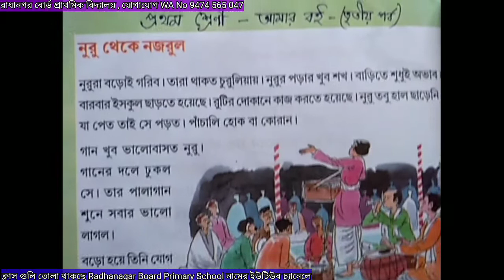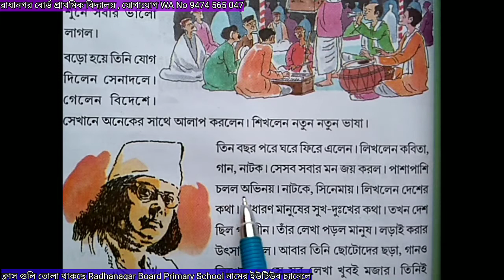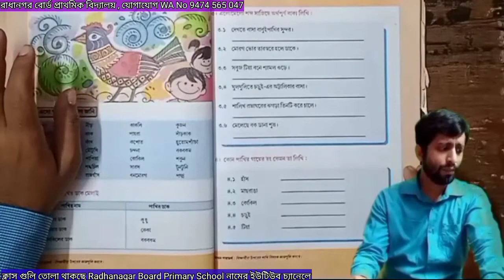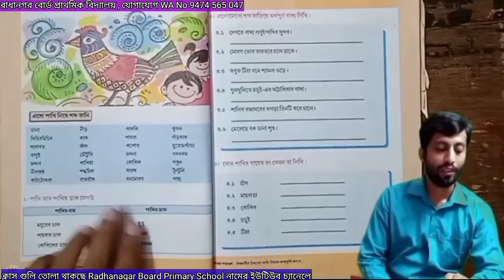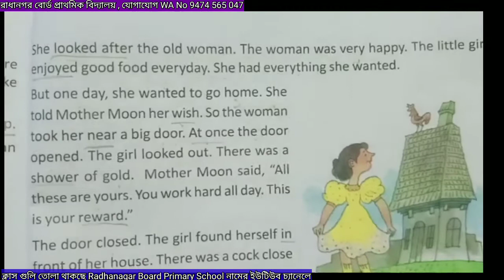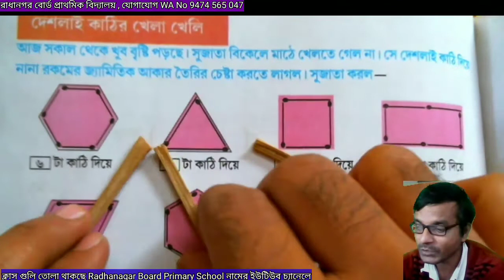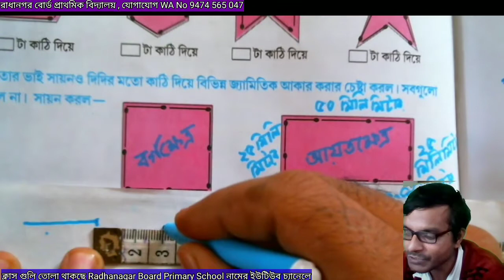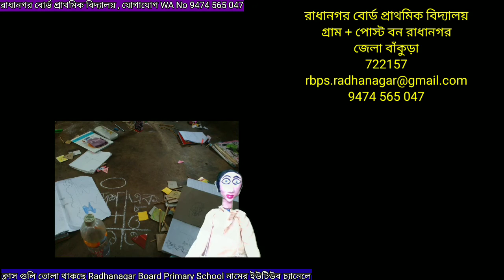পর্ব ১০৯, ১ ম ও ২ য় শ্রেনির বাংলা, ৩য় ও ৪র্থ শ্রেনির ইংরেজি, ৫ ম শ্রেণির অংক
খেলতে খেলতে লেখাপড়া পড়তে পড়তে খেলার ১০৯ পর্বে থাকছে

১) প্রথম শ্রেণির বাংলা
আমার বই : পাতা ৩১৪

২) ২ য় শ্রেনির বাংলা
পাখির কথা

৩) তৃতীয় শ্রেণির ইংরেজি

৪) চতুর্থ শ্রেণির ইংরেজি

৫) পঞ্চম শ্রেণির গনিত